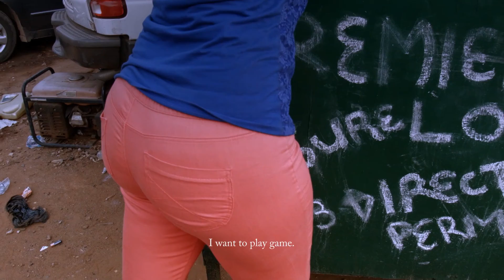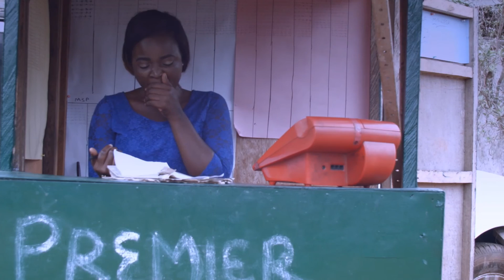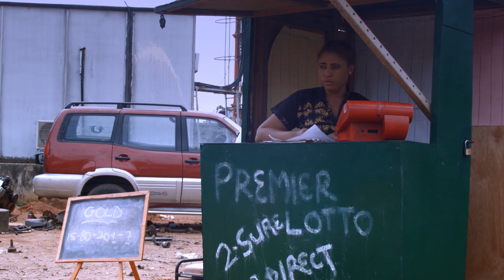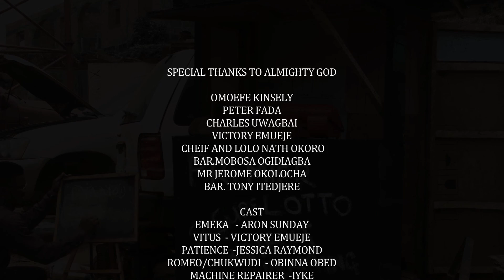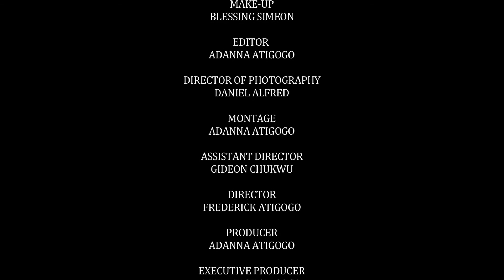Nigerian TV Comedy 2020 | The Lotto Shop 2017 [Season 1 Episode 22]